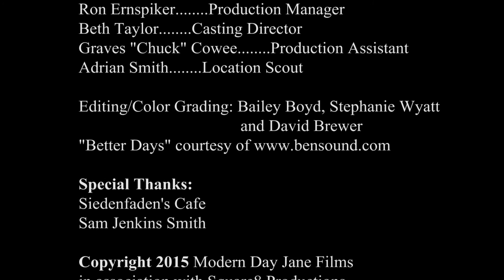Tornado vs. Volcano